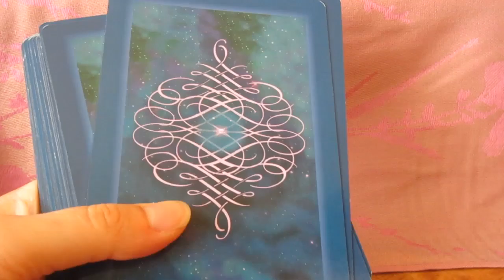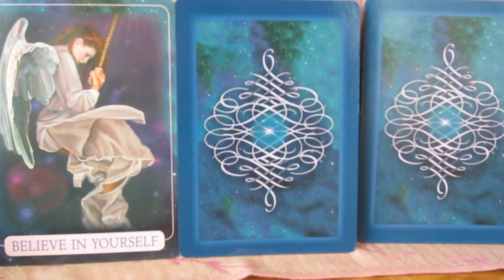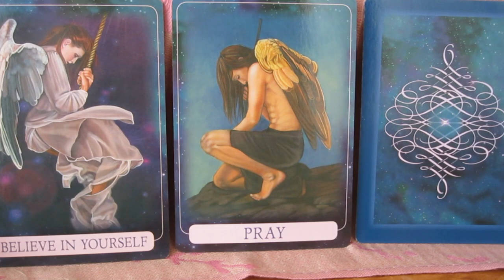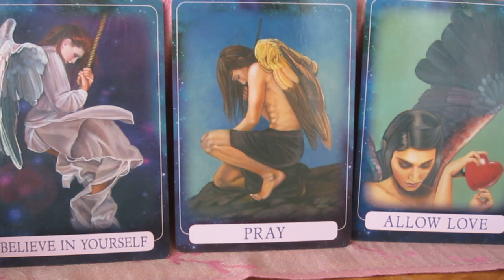Angel Card Reading for June 13 - 19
to learn more about tarot cards and how to read tarot! Fun exercises, quizzes, videos and more.

Cards used: Indigo Angel Oracle Cards by Doreen Virtue